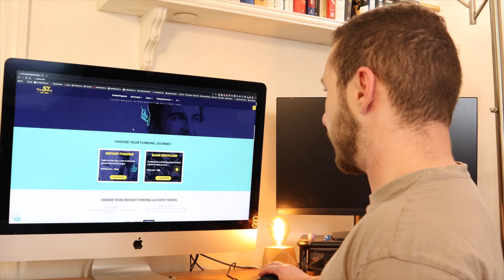Interview with the 5%ers Head of Trading and Risk Management Desk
I learned SO much by chatting with Ruben of the 5%ers, who runs their trading and risk management desk. If you're looking to pass this prop trading challenge, you'll want to hear about what funded traders do that failed traders don't do when it comes to position sizing and risk management.

Want to use my same strategy for passing prop trading challenges?